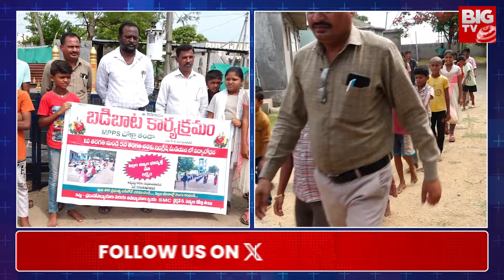Badi Bata Program Begins Across Telangana Schools | సరికొత్త ప్రచారం దిశగా బడిబాట షురూ | BIG TV